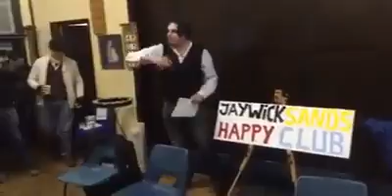Benefits By The Sea Jaywick Behind Scenes Channel 5 2016